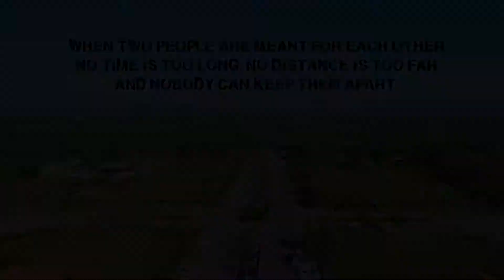Best Pre Wedding Film 2017